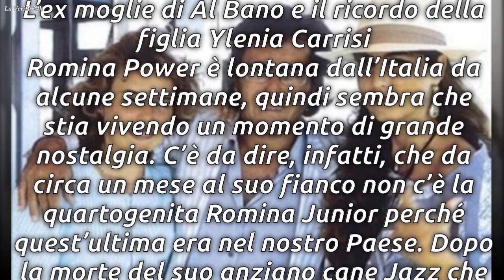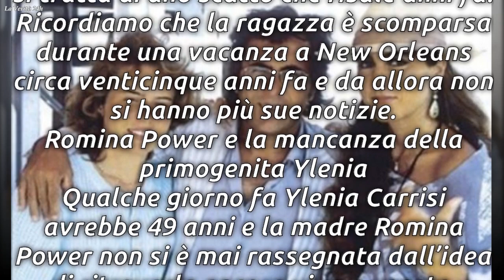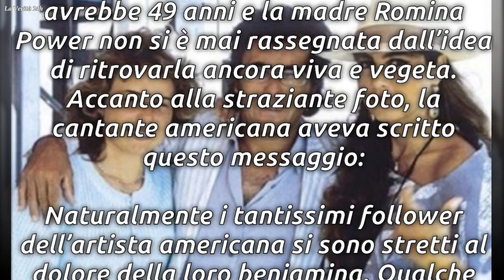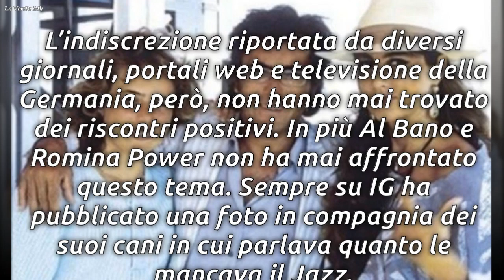Romina Power e la mancanza della primogenita Ylenia./ La Verità 24h